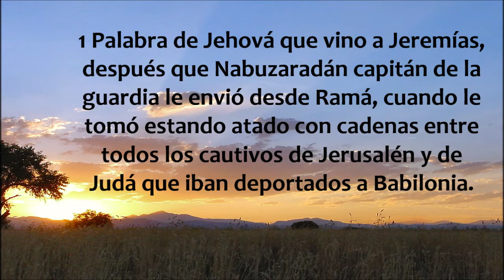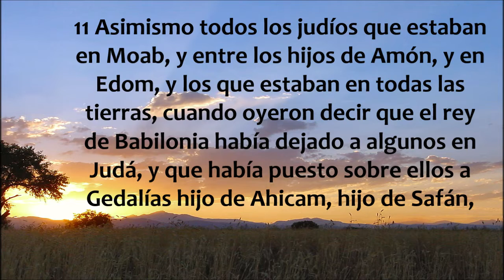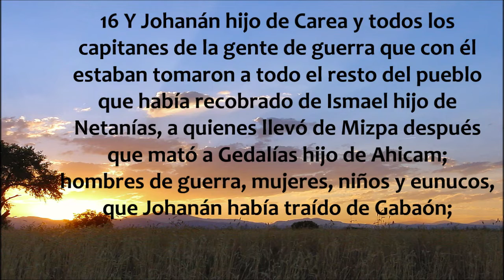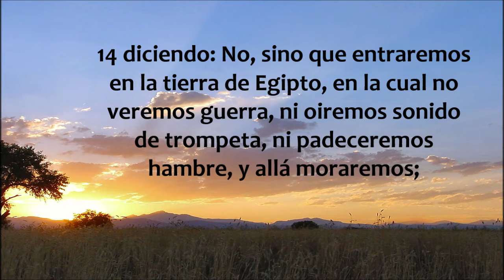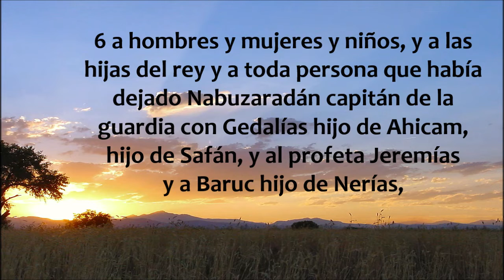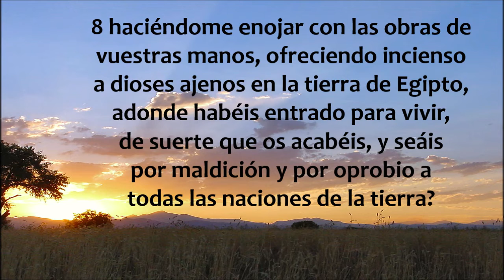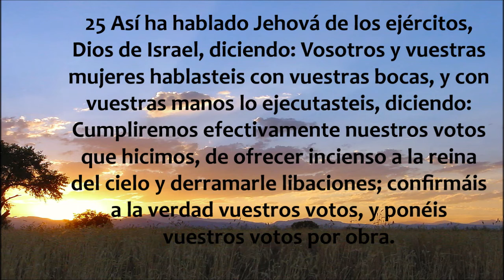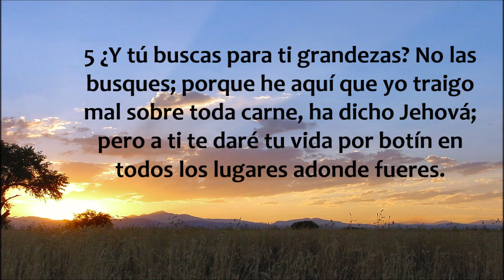La Biblia en un año/Jeremías 40 - 45 (Audio, Letra) Día 223